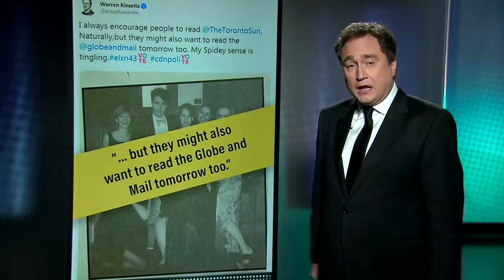Conservatives have been caught lying online... again | 22 Minutes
All politicians lie, just not as much as the Conservatives do.

This Hour Has 22 Minutes, new on Tuesdays.